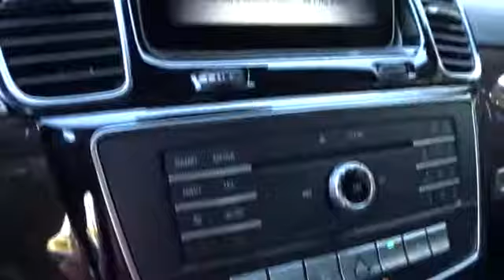2019 Mercedes-Benz GLS Pleasanton, Walnut Creek, Fremont, San Jose, Livermore, CA 19-1204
2019 Mercedes-Benz GLS
2019 Mercedes-Benz GLS GLS 450 - Stock#: 19-1204 - VIN#: 4JGDF6EE5KB231793

TRAILER HITCH  -inc: 7 200 lb towing capacity,BLACK HEADLINER,HEATED & COOLED FRONT CUP HOLDERS,WHEEL LOCKING BOLTS,EUCALYPTUS WOOD TRIM,WHEELS: 19 5-SPOKE  (STD),HARMAN/KARDON LOGIC7 SURROUND SOUND SYSTEM,ESPRESSO BROWN  MB-TEX UPHOLSTERY,LUNAR BLUE METALLIC,ILLUMINATED RUNNING BOARDS,LANE TRACKING PACKAGE  -inc: Blind Spot Assist  Lane Keeping Assist,REAR SEAT ENTERTAINMENT SYSTEM PRE-WIRING,ILLUMINATED STAR,PREMIUM 1 PACKAGE  -inc: Radio: COMAND Navigation  8 COMAND display  DVD Drive  KEYLESS GO  Android Auto  Multi-Color Ambient Lighting  illuminated doorsills  Apple CarPlay  Power Passenger Seat w/Memory & Lumbar  SiriusXM Satellite Radio  6 months service  Smartphone Integration,Turbocharged,All Wheel Drive,Air Suspension,Power Steering,ABS,4-Wheel Disc Brakes,Brake Assist,Aluminum Wheels,Tires - Front Performance,Tires - Rear Performance,Temporary Spare Tire,Sun/Moonroof,Generic Sun/Moonroof,Heated Mirrors,Power Mirror(s),Integrated Turn Signal Mirrors,Power Folding Mirrors,Rear Defrost,Privacy Glass,Intermittent Wipers,Variable Speed Intermittent Wipers,Rain Sensing Wipers,Rear Spoiler,Remote Trunk Release,Power Liftgate,Power Door Locks,Daytime Running Lights,Automatic Headlights,AM/FM Stereo,CD Player,Bluetooth Connection,HD Radio,MP3 Player,Steering Wheel Audio Controls,Auxiliary Audio Input,Power Driver Seat,Bucket Seats,Seat Memory,Power Passenger Seat,Heated Front Seat(s),Pass-Through Rear Seat,Rear Bench Seat,Adjustable Steering Wheel,Trip Computer,Power Windows,WiFi Hotspot,3rd Row Seat,Leather Steering Wheel,Keyless Start,Keyless Entry,Universal Garage Door Opener,Cruise Control,Climate Control,Multi-Zone A/C,Premium Synthetic Seats,Auto-Dimming Rearview Mirror,Driver Vanity Mirror,Passenger Vanity Mirror,Driver Illuminated Vanity Mirror,Passenger Illuminated Visor Mirror,Floor Mats,Cargo Shade,Mirror Memory,Remote Engine Start,Smart Device Integration,Driver Adjustable Lumbar,Security System,Engine Immobilizer,Traction Control,Stability Control,Front Side Air Bag,Telematics,Tire Pressure Monitor,Driver Air Bag,Passenger Air Bag,Front Head Air Bag,Rear Head Air Bag,Passenger Air Bag Sensor,Knee Air Bag,Child Safety Locks,Back-Up Camera